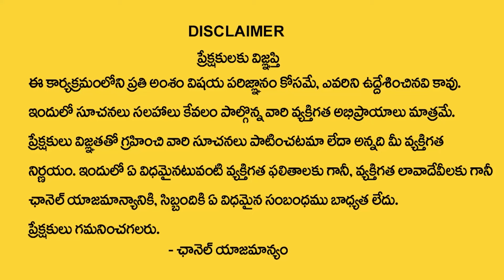Sai Sharma Dattanandha : Vishakha Nakshatra Vrishchika Rasi 2024 Characteristics | Scorpio Sign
Watch►Sai Sharma Dattanandha : Vishakha Nakshatra Vrishchika Rasi 2024 Characteristics | Scorpio Sign